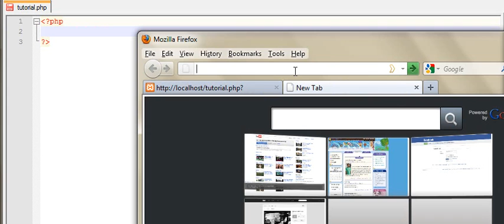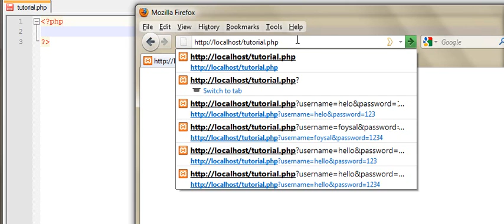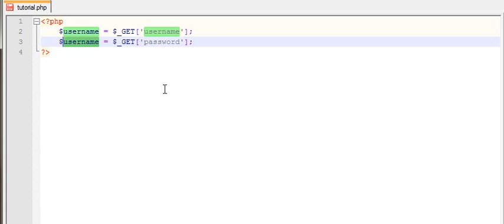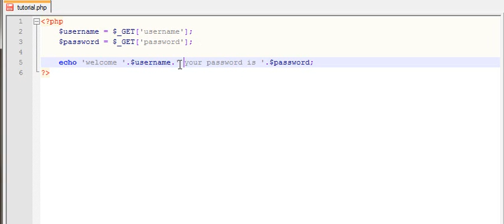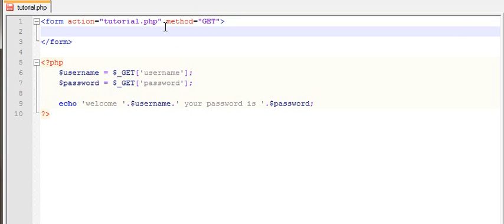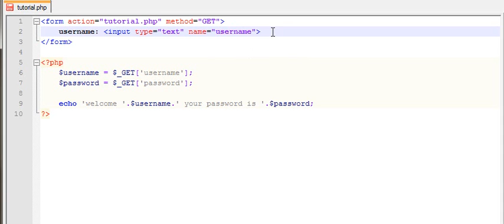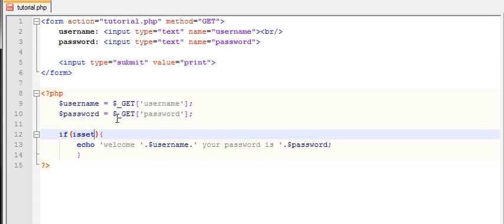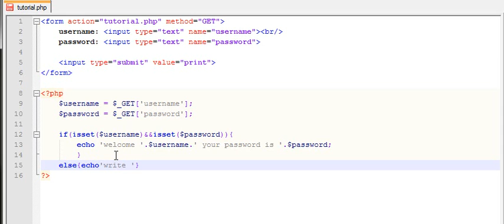Creating a User Login System with PHP and MySQL Get (Part 2)